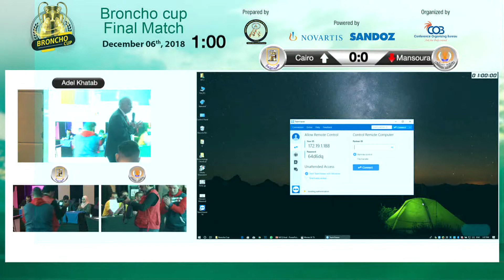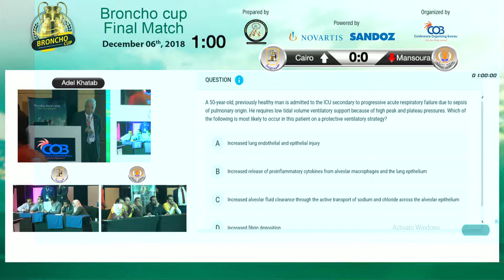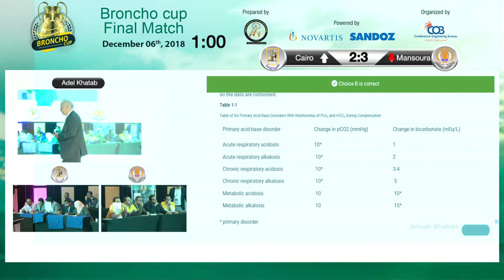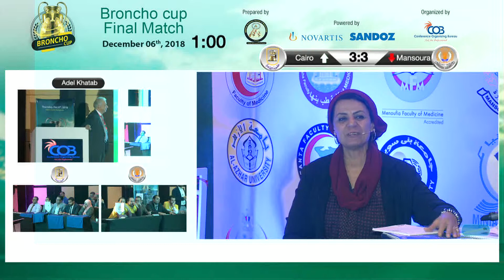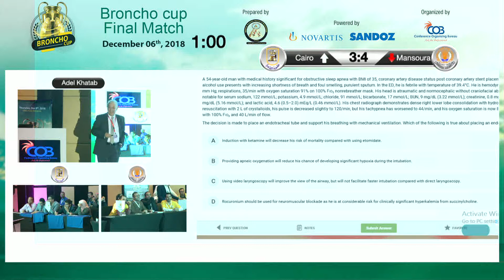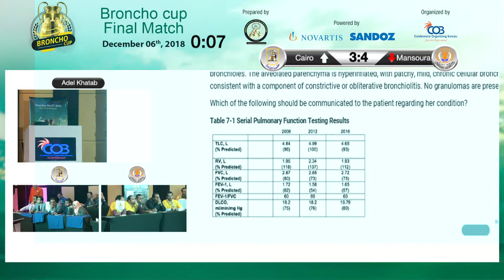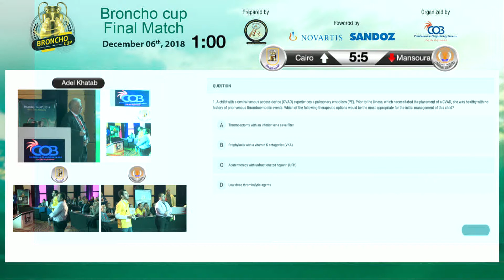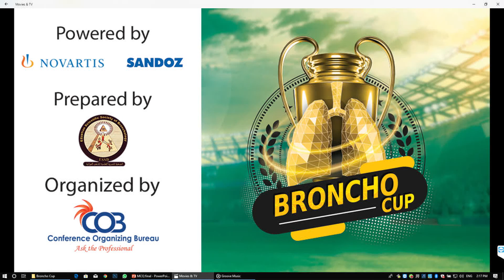ESSB 2018 Final Match 2018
مؤتمر الجمعية المصرية العليمة للشعب الهوائية عام 2018